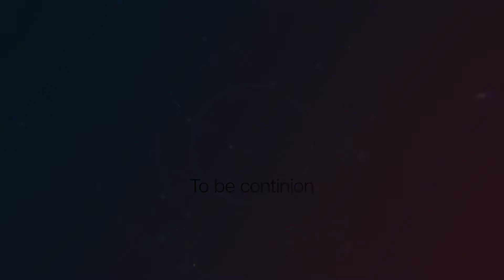Call of Duty Modern Warfare№4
Видео не несет особого смысла
The video does not make much sense